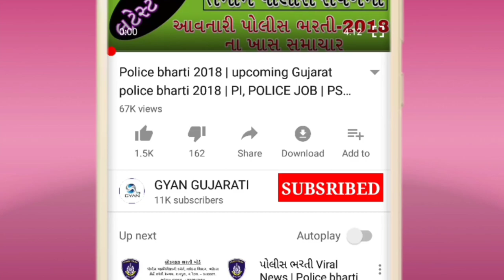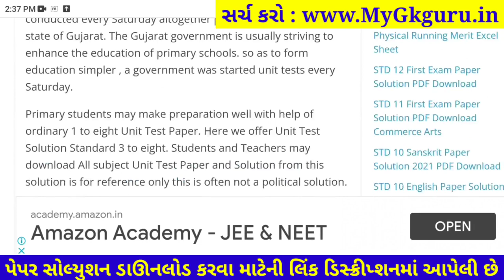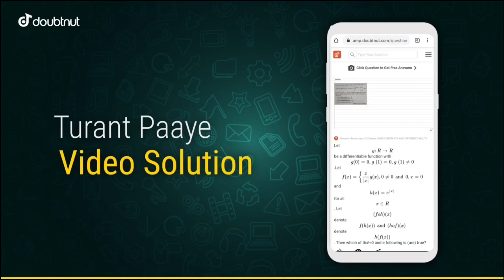STD 9 Ganit ekam kasoti paper solution december 2021 | Dhoran 9 Maths Ekam Kasoti Solution 2021 PDF